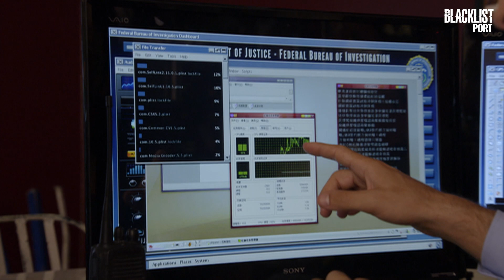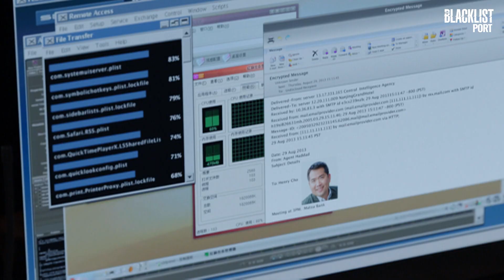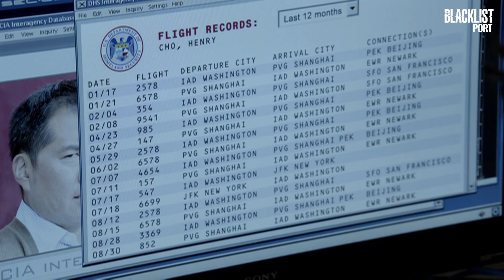Wujing está prestes a desmascarar Red e Elizabeth | Temporada 1 | The Blacklist em Português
Red e Elizabeth ajudam Wujing a encontrar a localização de Henry Cho. Quando querem deixar o esconderijo, ele fecha todas as portas e diz que alguém de sua equipe o traiu. Tudo indica que quer se livrar de Reddington e da agente Keen.

The Blacklist em Português:
The Blacklist é uma série americana que conta a história de Raymond Reddington, um dos criminosos mais procurados do mundo, que decide se entregar ao FBI e cooperar para pegar outros bandidos. Sua única condição é trabalhar lado a lado com Elizabeth Keen, uma jovem novata, que fica fascinada com a astúcia e inteligência de Reddington.